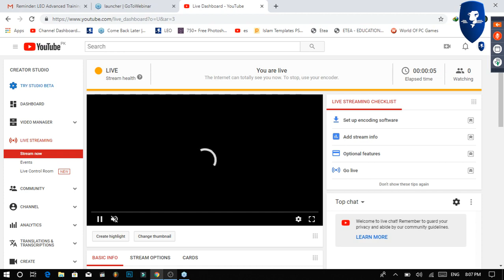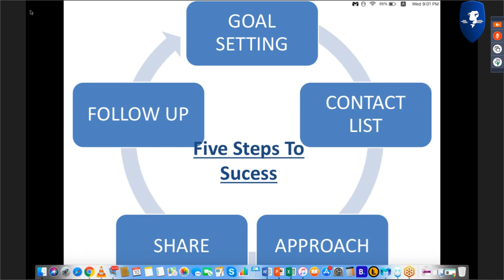LEO Advanced Training Webinar 10 July 2019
This is my channel for LEO BUSINESS Information and Trainings.
Assaalam u Alaikum

Friends
This is Life Changing Platform
any information or Question
Please Come in comment box.